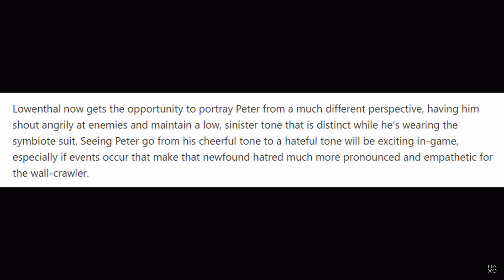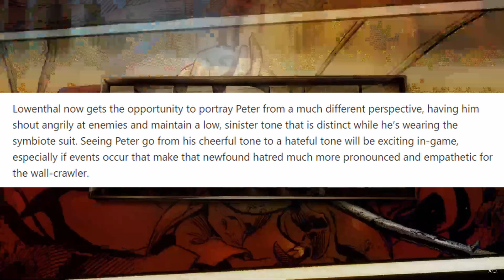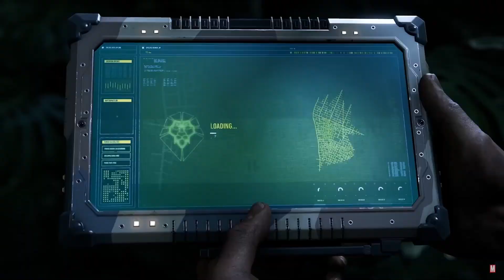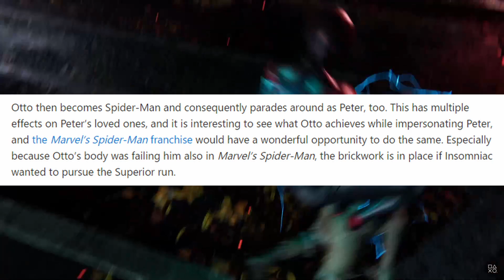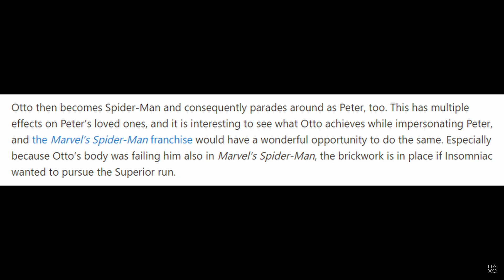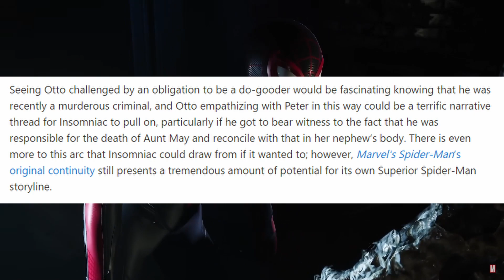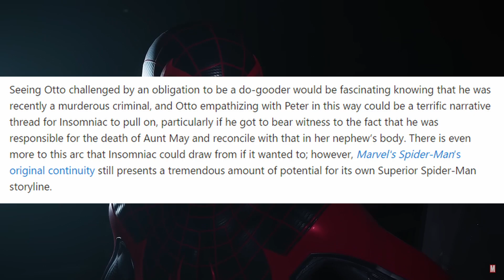Marvel Spider-Man 2 | Could Superior Spider-Man Happen?!